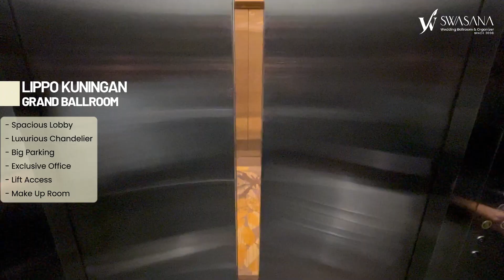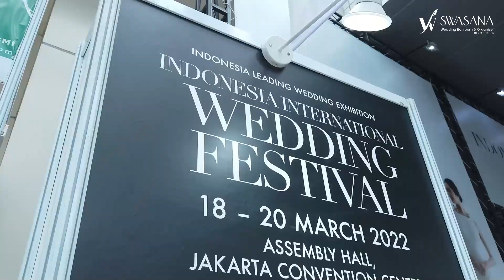COMPANY PROFILE SWASANA WEDDING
Selamat Datang di Swasana Wedding Corporation, Mengawali Kiprahnya di dunia Wedding pada tahun 2015 dengan mengelola Klub Pesona di Depok . Kini Swasana memiliki 8 Ballroom Di Jakarta dan Bandung.

Swasana Wedding mempunyai tugas untuk membantu mewujudkan mimpi banyak orang, oleh karena itu Swasana Wedding memberikan servis yang terbaik untuk para calon pengantin di mulai dari pemilihan gedung pernikahan, vendor pernikahan dll

Tugas utama kami adalah mempermudah langkah para calon pengantin menuju babak baru hidupnya dengan bahagia. Sebab pernikahan adalah sebuah momen sakral yang banyak orang harapkan hanya terjadi sekali seumur hidup. Oleh sebab itu, pernikahan seyogianya memerlukan persiapan yang sangat matang, agar menyisakan kenangan yang tak bisa dilupakan.

Untuk alasan itulah Swasana Wedding. hadir sebagai solusi bagi setiap calon pengantin yang akan menggelar pesta pernika-hannya. Karena bagi kami, pesta pernikahan yang meriah dapat dipersiapkan dengan langkah yang amat mudah.

Salam

Swasana Wedding

Swasana Grand Slipi
Jl. Letjen S Parman No 24

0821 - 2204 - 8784